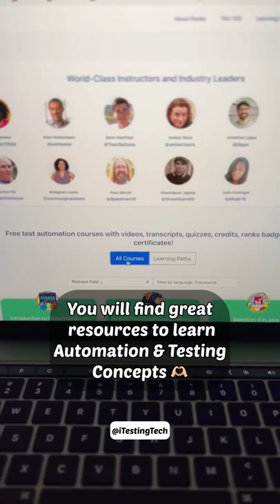Great Website for QA/SDET🫣🤫